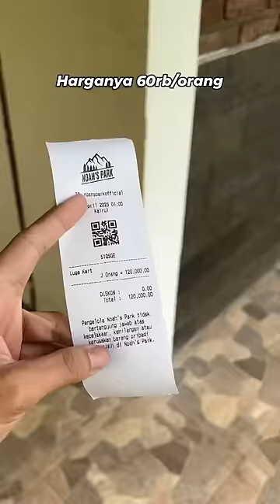WISATA BARU BUKA DI LEMBANG BANDUNG YANG LAGI VIRAL 'Noah's Park'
Noah's park, noah's park lembang,  noah's park lembang bandung,  wisata tamiya lembang, tamiya bandung, wisata ludeg kart, ludge kart lembang, ludge kart lembang bandung